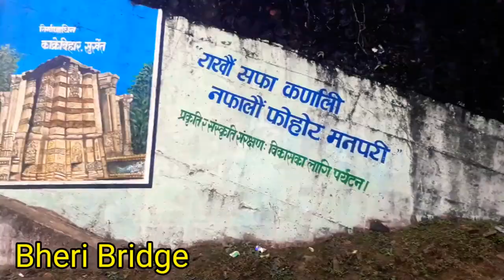Bheri river||Bridge||Surkhet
Join us:
Instagam;
We welcome you to watch this video here, and to link to this page from your websites and internets. Editing of this video is strictly prohibited, and posting of this video elsewhere on the Internet is strictly prohibited.